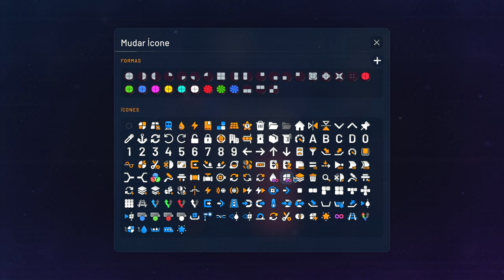🟦Shapez 2 - Parece que passou um detalhe na pintura!!! EP15